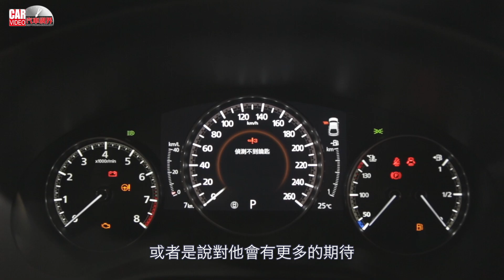慶百年誕辰 Mazda100週年紀念車款在台上市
Mazda今日正式發表MAZDA 100週年紀念車款，融合諸多100週年紀念的特別設計元素，並以紅白配色致敬經典與彰顯品牌重要里程碑。Mazda 100週年紀念車款共推出Mazda3五門、Mazda CX-30、Mazda MX-5與Mazda MX-5 RF四種車型，於今日正式展開接單作業。

建議售價(百年紀念款)：
Mazda3五門：102.9萬元
CX-30：112.9萬元
MX-5：139萬元
MX-5 RF：156萬元